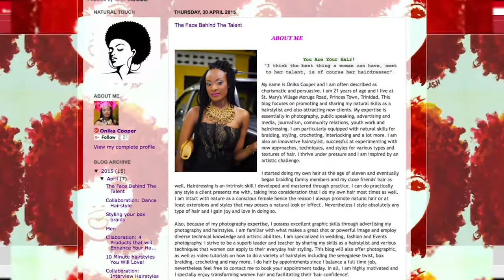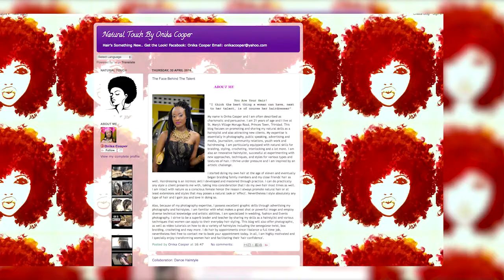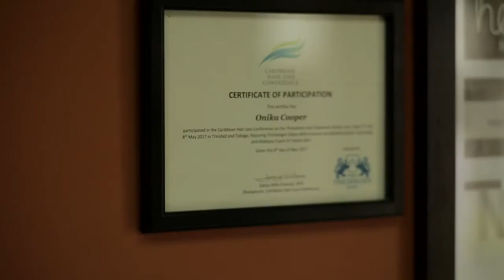Social Media Success at COSTAATT - Onika Cooper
COSTAATT graduate Onika Cooper used social media to transform her hair-braiding skills into Natural Touch, a thriving salon and cosmetics boutique. Listen to her story here.